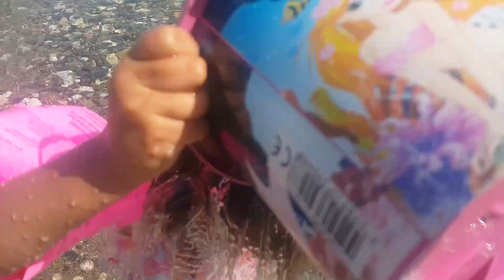جميع المسابح مع نايف ونواف